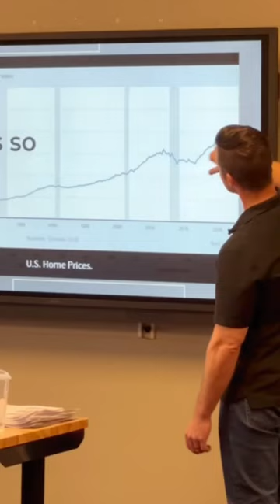You can buy a house at ANY time!